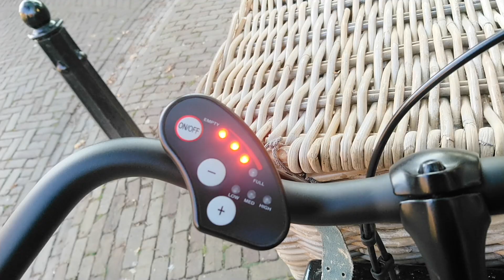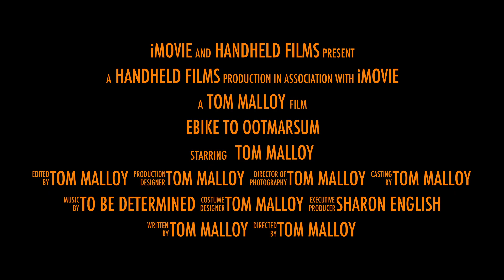E-bike Adventure to Ootmarsum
Coming SOON! E-bike adventure from Almelo to Ootmarsum, Netherlands. It's just THAT exciting!